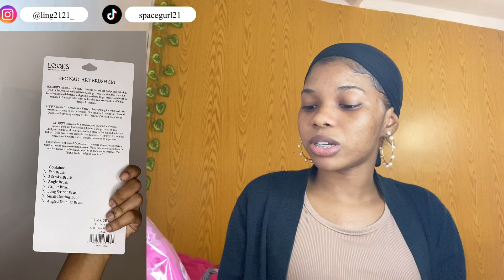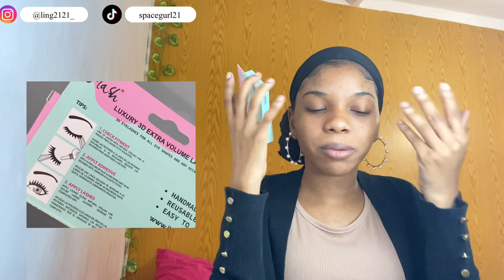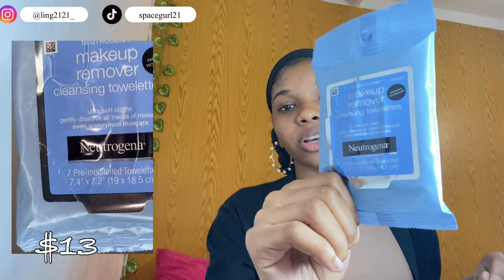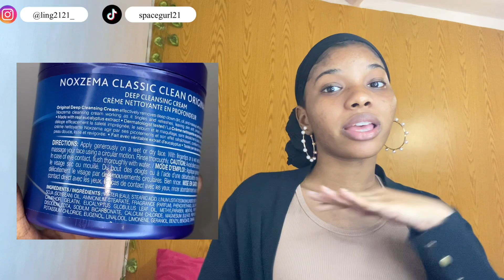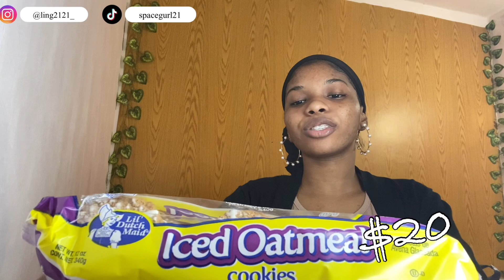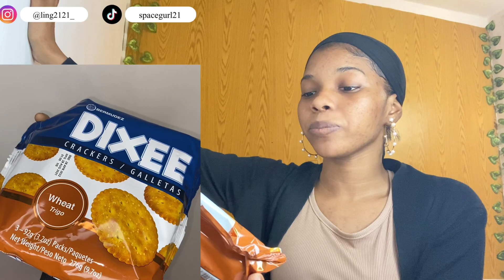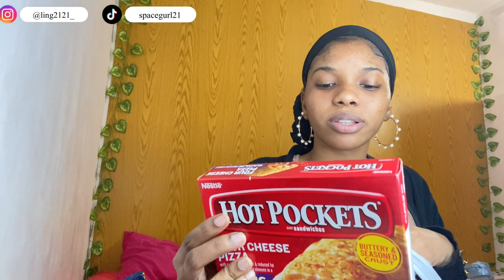Trincity Mall / Pennywise Haul/ Arima / K.Chang / YUFES ( Collective Haul ) Trinidad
pennywise haul trinidad